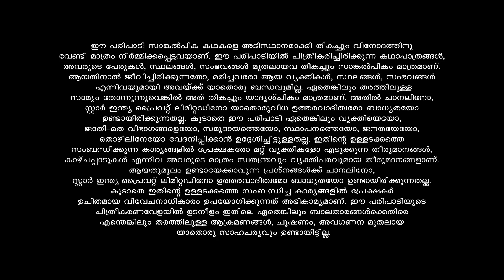Koodevide സൂര്യയെ അനുനയിപ്പിക്കാൻ പുതിയ തന്ത്രവുമായി ആദി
Soorya, an ambitious woman, crosses paths with Rishikesh, an arrogant young man. Will the opposite attract, repel or explode?